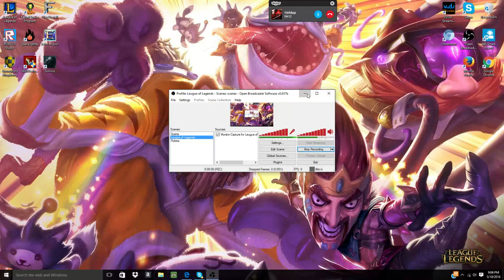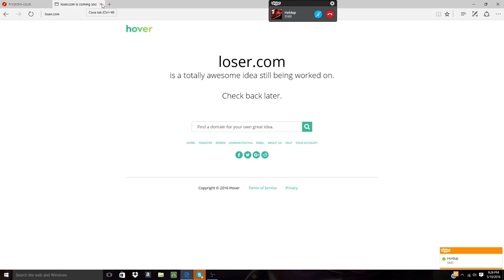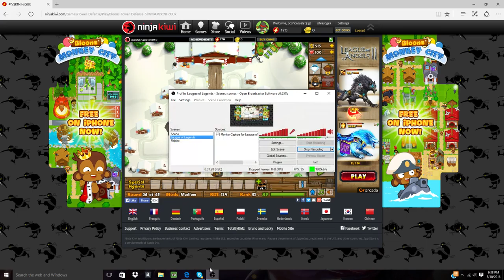Trolling a cyber bully!! (BTD5)